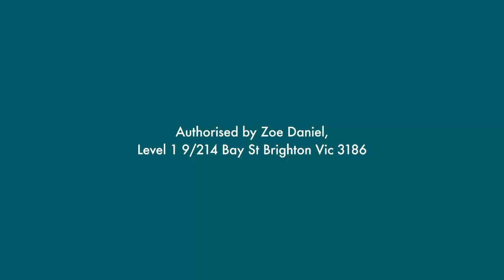Find Your Voice EPISODE 1: Sam Mostyn AO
Independent candidate for Goldstein, Zoe Daniel, and President of Chief Executive Women, Sam Mostyn discuss the shocking revelations uncovered in Kate Jenkin's independent inquiry into Parliament House culture.

This episode of Find Your Voice with Zoe Daniel was published on the 4th of December, 2022.